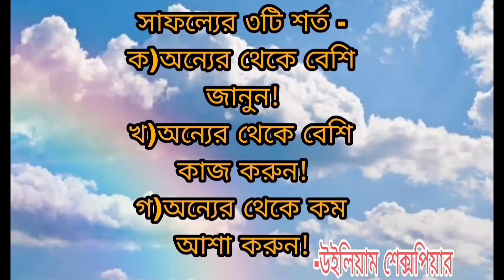বিখ্যাত মনিষীদের উক্তি যা আপনাকে সবসময় অনুপ্রাণিত করবে/অনুপ্রেরণামূলক উক্তি/Inspirational Quotes!